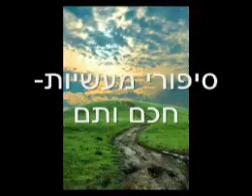שיעור 31 במופלא ממך על תדרוש - שיעור תורה מאת הרב אהרון ישכיל על סיפורי מעשיות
שיעור תורה ברסלב על מעשה מחכם ותם מתוך סיפורי מעשיות של רבי נחמן מברלסב, סוד הכתר והאמונה הקדושה, שיעור תורה נפלא על פי תורות רבנו נחמן בן פיגא מתוך ליקוטי מוהרן וליקוטי הלכות של רבי נתן